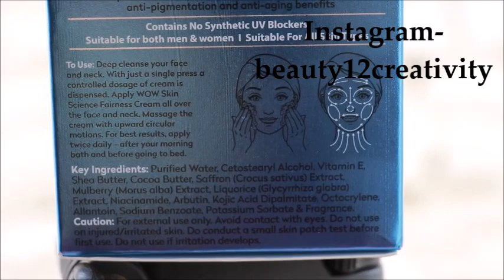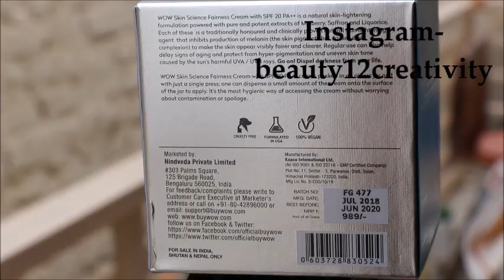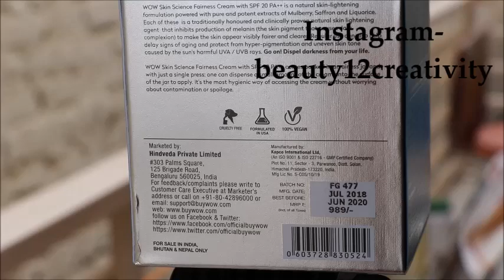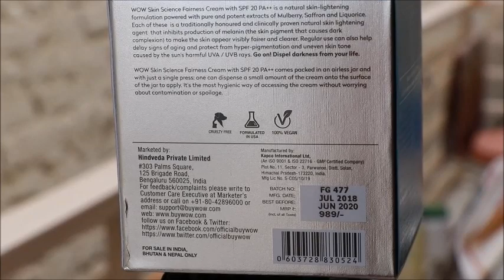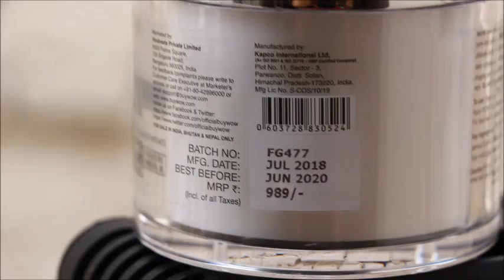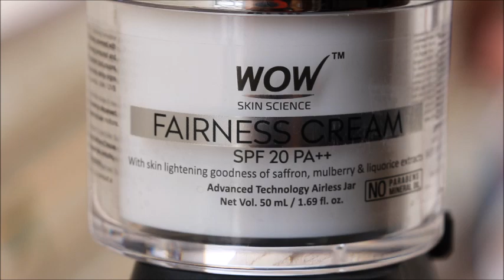Chemical Free Fairness Cream | Wow Fairness Cream With SPF20++ | Beauty And Creativity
WOW Fairness SPF 20 PA++ No Parabens and Mineral Oil Cream, 50mL